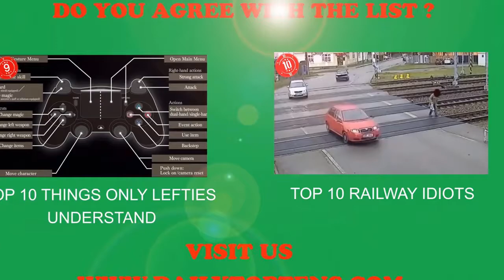#10 Lightning Strikes You Wouldn't Believe If They Weren't Recorded!